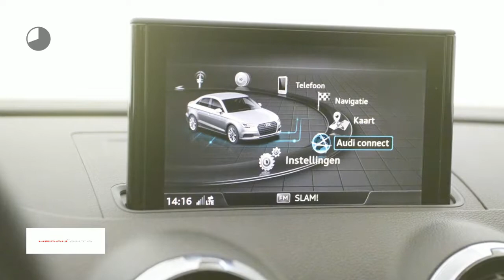Audi A3 1.5 TFSI 110KW COD SEDAN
Gem. verbruik: 5,0 l/100km
Verbruik stad: 6,0 l/100km
Verbruik snelweg: 4,0 l/100km
Emissie: 113,0 g/km
Energielabel: B

Merk: Audi
Model: A3
Type: 1.5 TFSI 110KW COD SEDAN
Bouwjaar: 2018
Vermogen: 150 kW
Cilinderinhoud: 1.498 cc
Aantal cilinders: 4
Brandstof: benzine
Uitstootklasse: euro 6
Transmissie: automatisch
Gewicht (leeg): 1.225 kg
Max trekgewicht: 1.500 kg
Carrosserievorm: sedan (4 drs)
Kleur: blauw

Accessoires:
* Fabrieksgarantie
* NAP
* Energielabel B
Omschrijving:
Voor meer informatie over een nieuwe Audi kunt u contact opnemen met Mark Weterings of Jeroen Muis. Voor een nieuwe Volkswagen met Frans du Maine, Albert Bos of Niels Ott. Voor een nieuwe Škoda met Maarten Hoekenga. Voor een nieuwe Seat met Jerome Groot. Voor bedrijfswagens met Gerard de Boer (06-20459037).

Aanbieder: